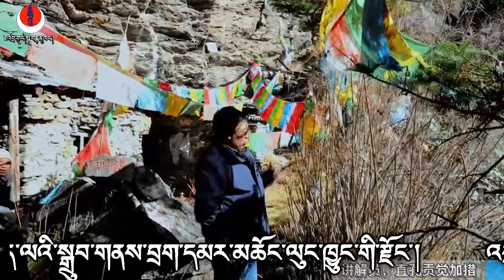རྗེ་བཙུན་མིད་ལའི་གནས་མཆོག་བྲག་དམར་མཆོང་ལུང་ཁྱུང་གི་རྫོང༌།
གཞིས་ཀ་རྩེ་དིང་རི་རྫོང་རོང་ཤར་ཤང་བྲིན་སྡིང་མའི་ཁུལ་དུ་ཡོད་པའི་རྗེ་བཙུན་མིད་ལའི་སྒྲུབ་གནས་བྲག་དམར་མཆོང་ལུང་ཁྱུང་གི་རྫོང༌། འབྲི་གུང་མཁས་དབང་ར་སེ་དཀོན་མཆོག་རྒྱ་མཚོ་མཆོག་ས་གནས་དངོས་སུ་ཕེབས་ཏེ་གནས་བཤད་གནང་བ།